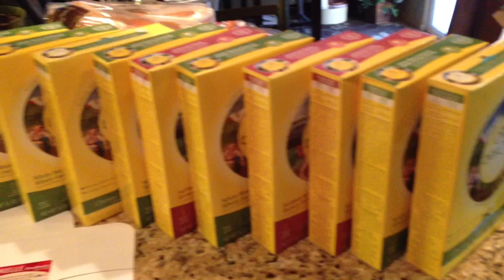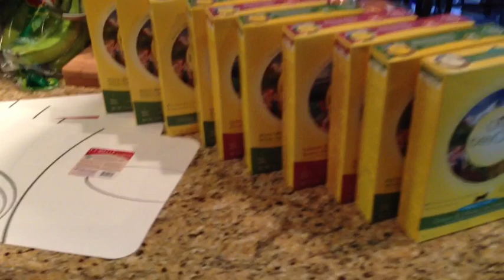Walmart Haul 1/16/13 FREE FOOD 4 Penny!!